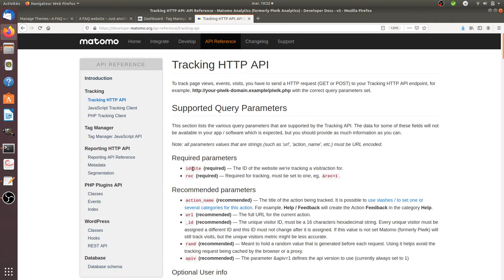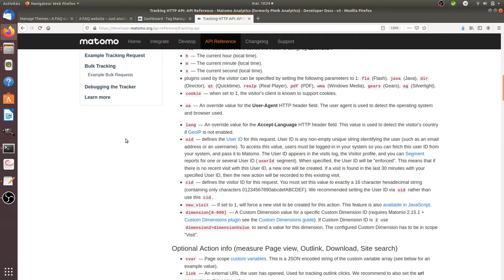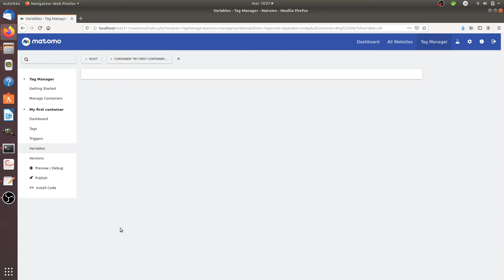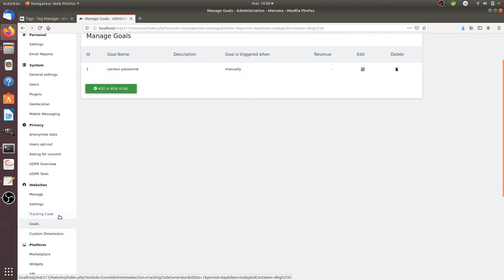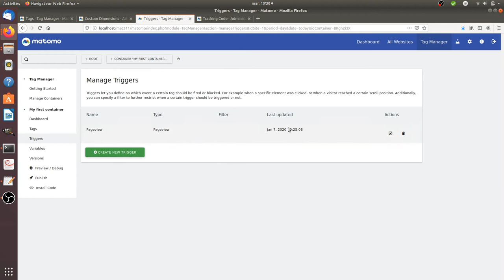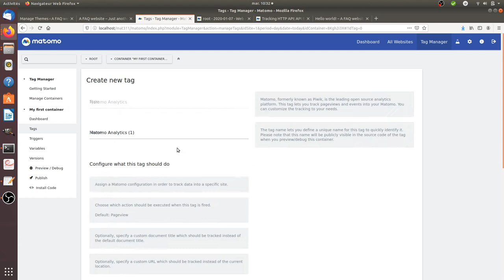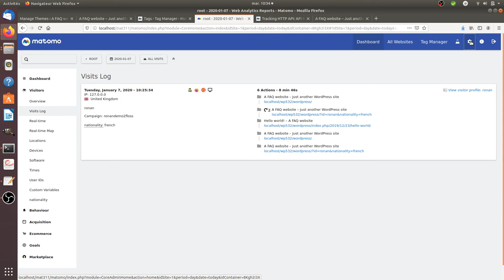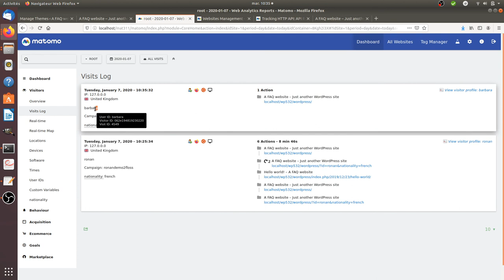How to debug uid and custom dimensions within Matomo Analytics?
This video is explaining one way you can debug the user id and the custom dimensions within Matomo Analytics.